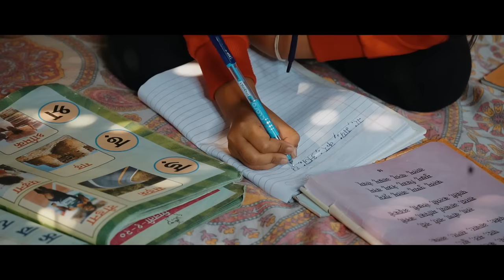বাই-ভনীৰ মৰম || Rimpi Video || Voice Assam || Telsura Video || Sisters Love